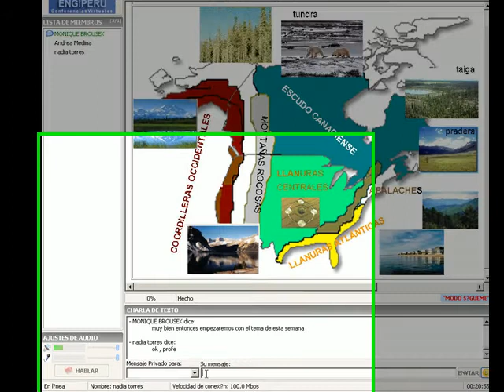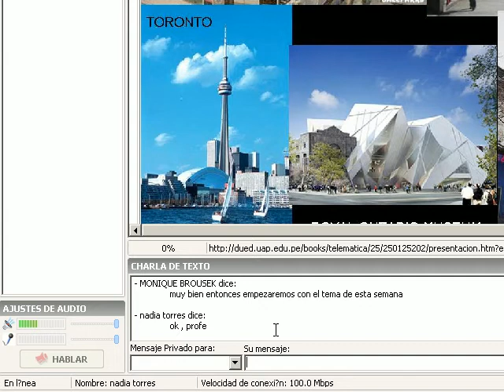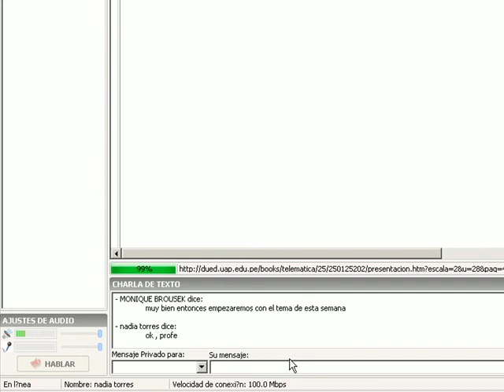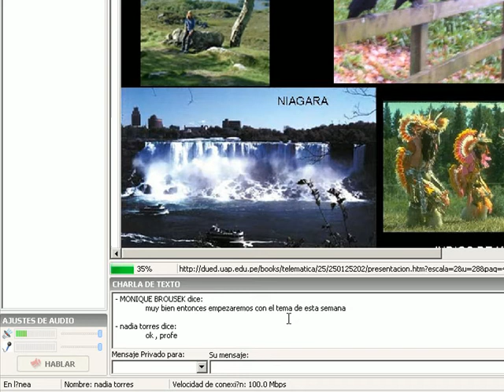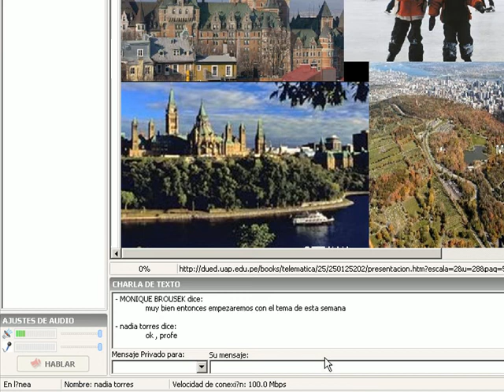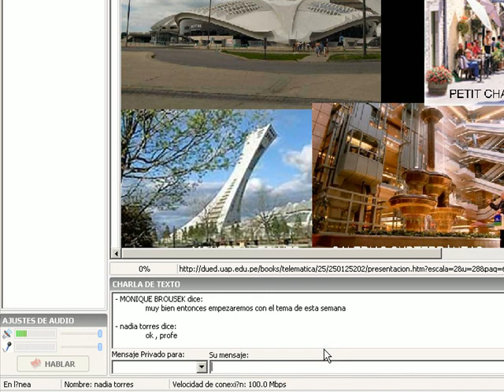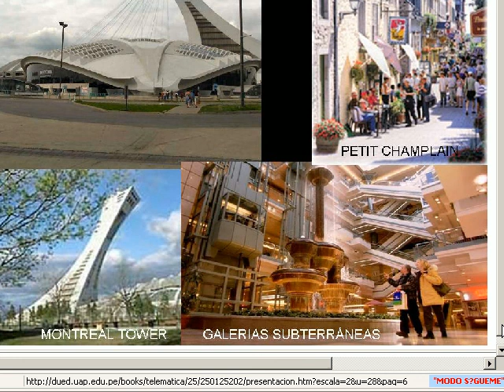pa hector D.T.I parte 2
destinos turisticos internacionales